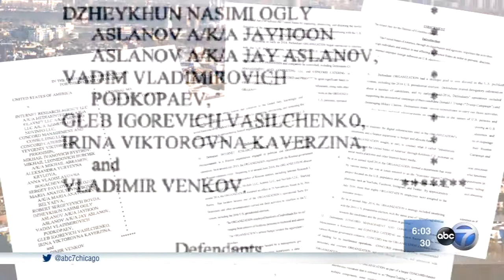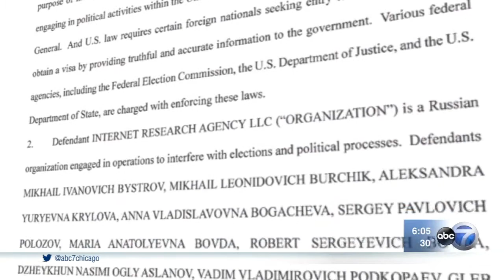Russian operatives in election meddling indictment came to Illinois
Thirteen Russian nationals have been indicted on allegations they meddled in the 2016 American elections-and that two of them came to Illinois as part of the scheme.